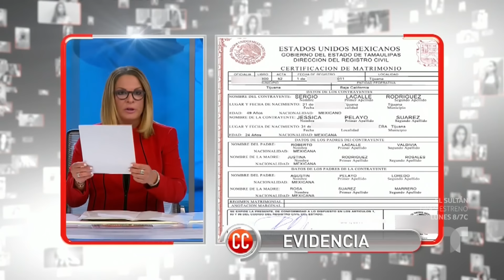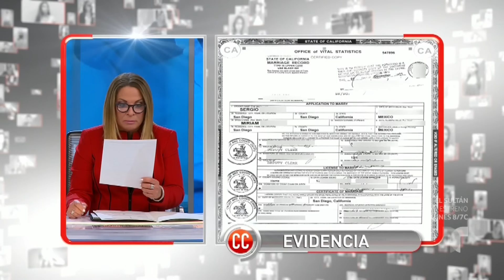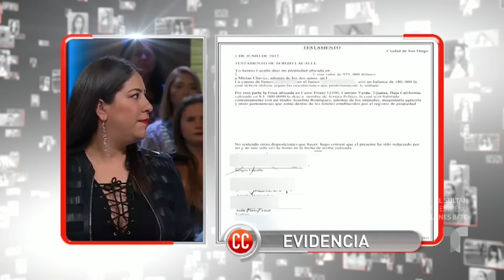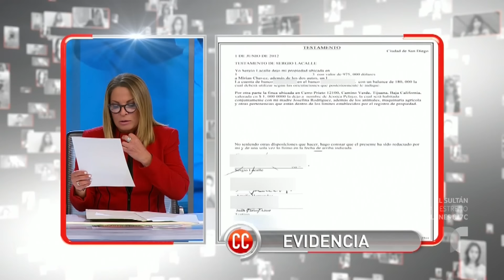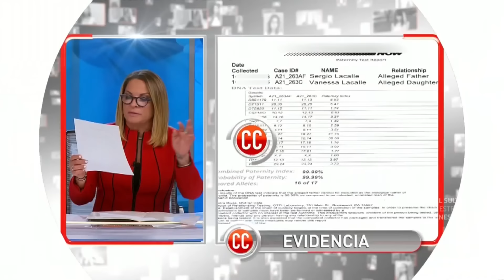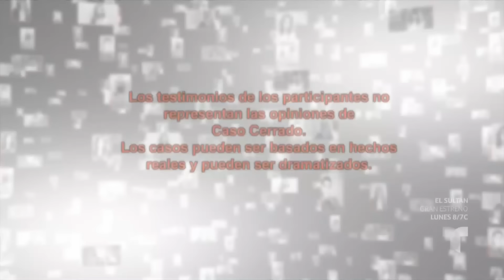Por ambiciosa perdió su parte 👩 👨‍👧👩🏻 | Caso Cerrado | Telemundo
Video oficial del controvertido programa de Telemundo Caso Cerrado. Sergio era un narco que se casó el mismo día con Jessica y con Miriam, manteniendo así una doble vida. Ahora que el hombre murió ambas quieren parte de la herencia.

Traficante se casó con dos mujeres el mismo día | Caso Cerrado | Telemundo